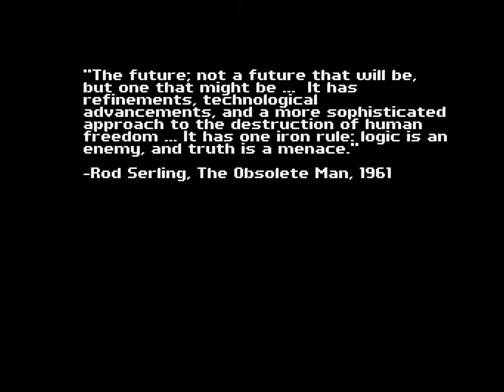DAWNS WONDERED : AT AGE'S END - Gameplay